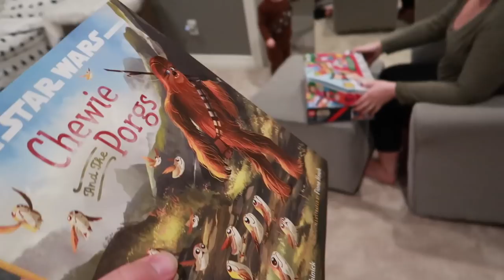Ugly Christmas Sweater Cookies DIY! 🍪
We can’t believe how much of a help the boys have been in the kitchen lately! Wait. Did I say help? I meant MESS!!